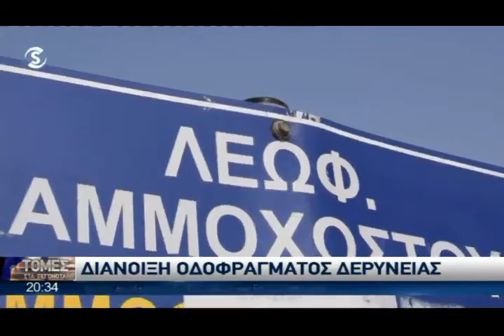Δηλώσεις Προέδρου Επ. Επιτροπής Αμ/στου ΠΑΣΥΞΕ στις "Τομές στα Γεγονότα" - ΣΙΓΜΑ - 11 Νοεμβρίου 2018